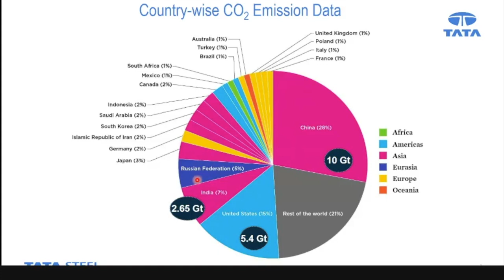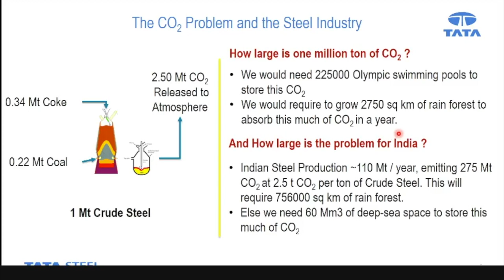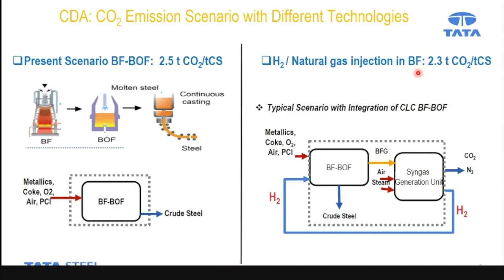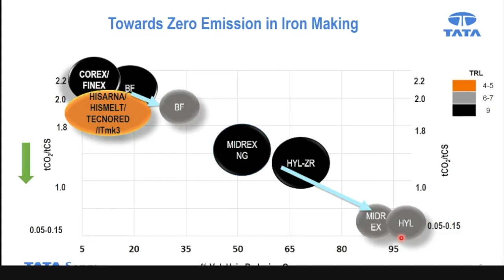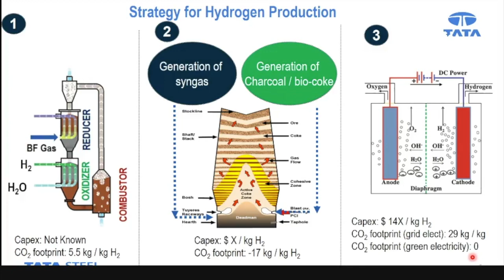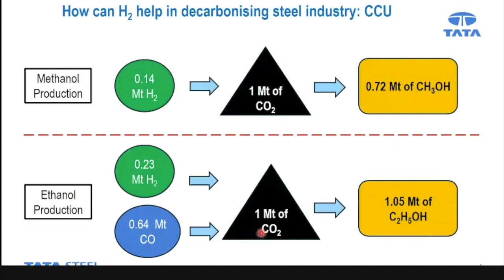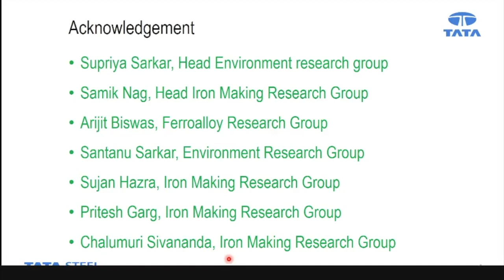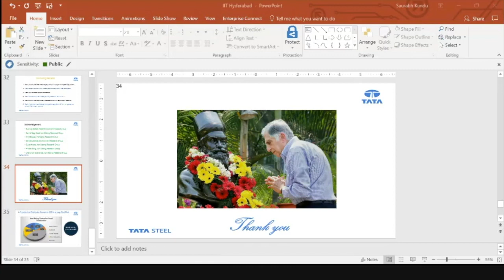Sustainable steel production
Dr Saurabh Kundu of Tata Steel talks about the problems of minimising the carbon dioxide load associated with the production of steel. Many technologies are considered and assessed critically.